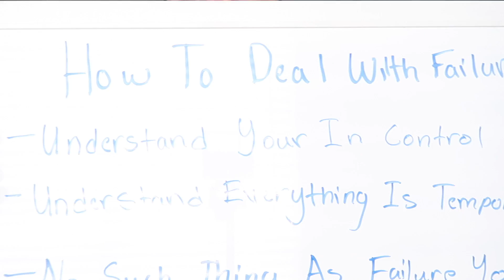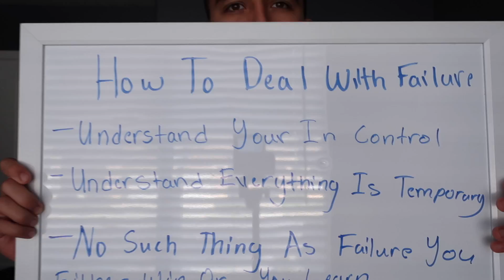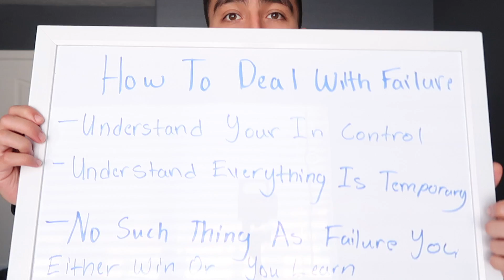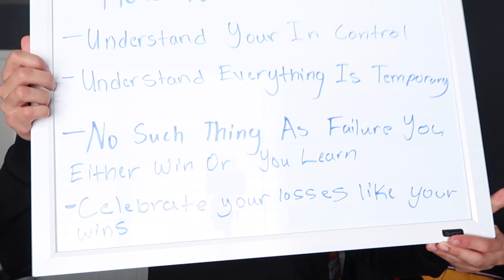How To Deal With Failure